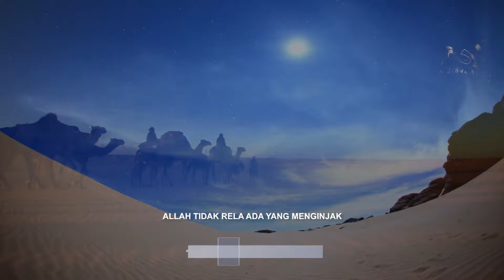Ustadzah Halimah Alaydrus - Cahayanya Allah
Kenali nabi Muhammad SAW

Agar kau semakin dekat, dan layak dapat syafaat.

Follow our Channel :
Jazakumullah khairan..